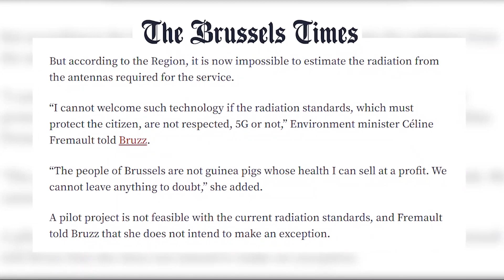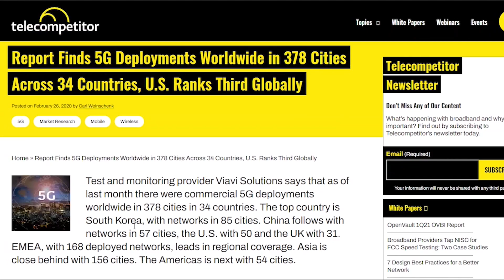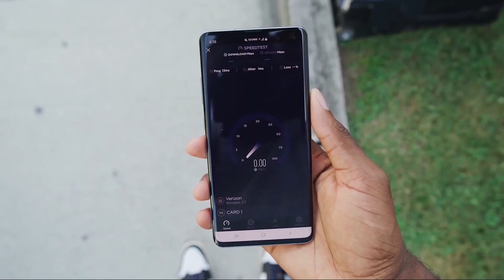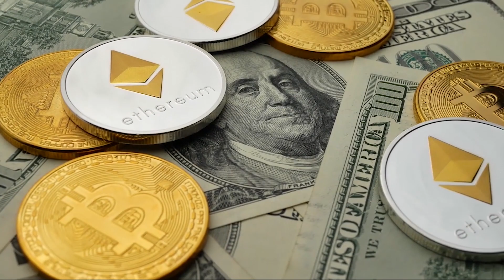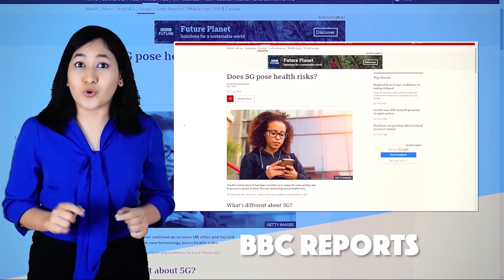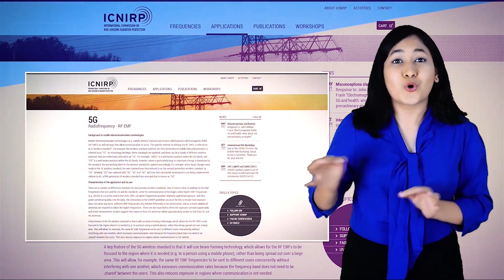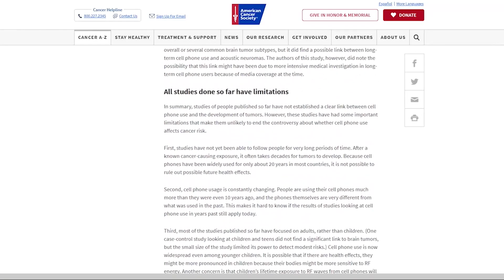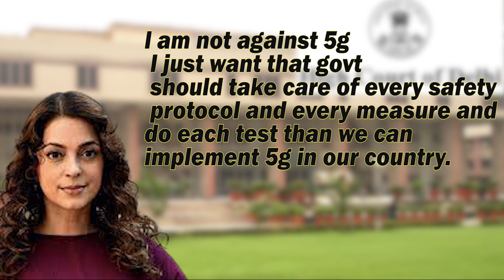5G वरदान है या अभिशाप? Effects of 5G Technology on Human Life and Should It Be Legal?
Hello flearners, Nikita is back with a bang! And this time she is up with the trending 5G technology! Yes, the same 5G technology that Bollywood actress Juhi Chawla was talking about, that its harmful radiation would harm millions of Indians and all other living beings! She also filed the petition against the use of 5G technology in Delhi's High Court, but in the end, had to pay a fine of 20 lakhs in account of publicity claims. But mind you, Juhi wasn't wrong! We have some factual evidence that will make you rethink about wanting 5G technology in India. Like, take the example of Belgium's Environment Minister, Celine Fremault, who has straightly refused to use 5G technology for experimenting on its citizens, due to its harmful radiations. In fact, this is not the first time Juhi has filed cases against technology, back in 2011 she had filed a case against large quantities of 3G technology radiations being emitted in her home due to nearby 3G towers. So imagine, if 5G towers are placed in large numbers across India, what harm would this cellular technology's radio waves cause us? Not to scare you, but the National Institute of Environmental Health Science has made an eye-opening revelation that when they experimented lab rats with 2G and 3G technology's radio waves, they saw tumors developing in their hearts! So is 5G really a boon or bane in technological advancement? Will India be safe? Will we be safe?